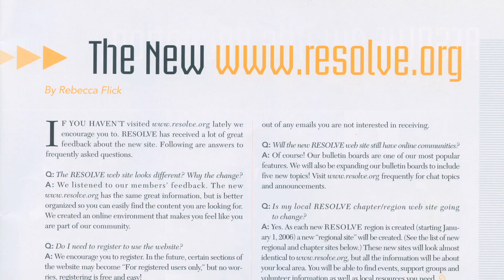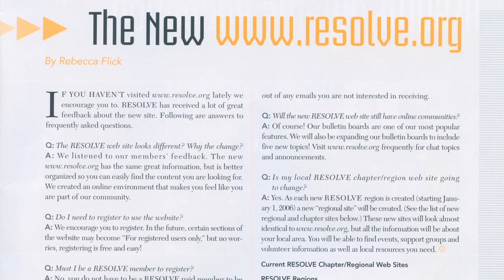Resolve_40th_Anniversary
Need a video for your organization? for more information.